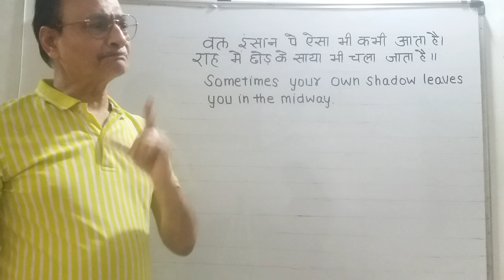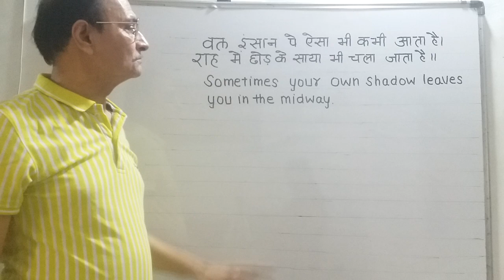वक्त इंसान पे ऐसा भी कभी आता है राह में छोड़ के साया भी चला जाता है-PROVERB OF THE DAY FROM HINDI-EN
PROVERB OF THE DAY FROM HINDI TO ENGLISH with Explanation